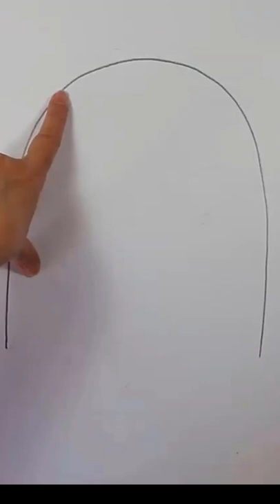Drawing and Painting a Brown Bear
Watch this video to see how to draw and paint a Brown Bear! This video shows how easy it is for beginners to follow along and create a simple painting step-by-step.

🍧 I teach online classes about how to draw and paint step-by-step for beginners:

•Explore the Art of Adding Watercolor Paints to Doodle Drawings on Etsy:

🎨 MY DOODLING AND PAINTING SUPPLIES
All you need to create simple doodles and paintings like the ones you see on my doodleacademy channel:

▷Paper:
• Watercolor Paper
• Mixed Media Paper
• Copy Paper
• Construction Paper

▷Paints:
• Watercolor Paints
• Tempera Paints
• Acrylic Paints

▷Dry Media:
• Colored Pencils
• Chalk Pastels
• Oil Pastels

▷Markers:
• Fine Tip Permanent Marker
• Ultra-Fine Tip Permanent Marker
• Colored Markers

▷Artsy Tools:
• Paintbrush Set
• Stamp Pad
• White Liquid Glue

▷Recording Equipment:
• DLSR Camera
• Flash Card
• Studio Light
• Overhead Camera Mount
• Lavalier Wearable Microphone